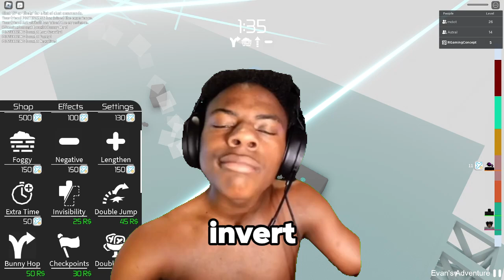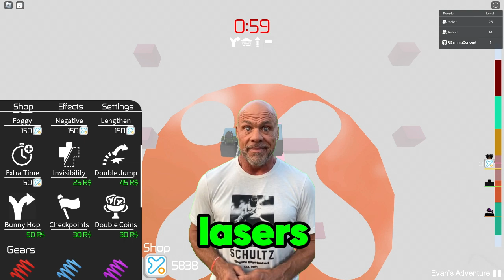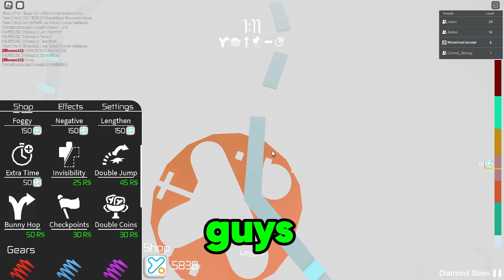All my friends got trolled (tower of hell)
thx for watching its kinda a reupload of old one